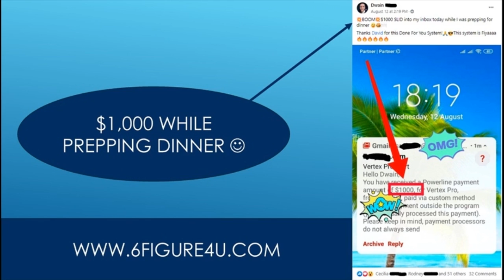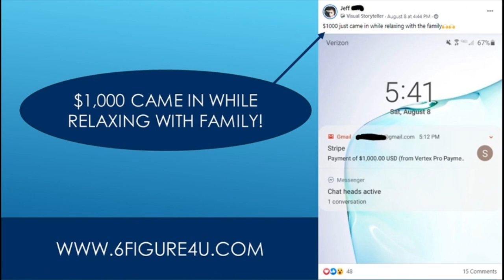How To Get 1000 Pounds Fast - How To Make 1000 Dollars A Day Online Fast!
how to get 1000 pounds fast -  then watch the video above because i go through it step by step and show you how to do it  i show you how to get 1000 fast and it's not what you think  it's pretty damn simple once you know the right way to go about it...

Easy1up
Easy 1 Up
forsage
forsage levels
forsage review
forsage compensation plan
Easy1up Review
Profits Passport